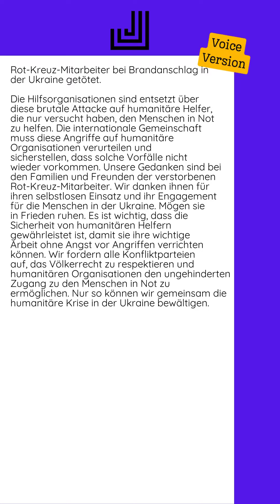13.09.2024 - Rot-Kreuz-Mitarbeiter bei Brandanschlag in der Ukraine getötet...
Die Hilfsorganisationen sind entsetzt über diese brutale Attacke auf humanitäre Helfer, die nur versucht haben, den Menschen in Not zu helfen. Die internationale Gemeinschaft muss diese Angriffe auf humanitäre Organisationen verurteilen und sicherstellen, dass solche Vorfälle nicht wieder vorkommen.  Unsere Gedanken sind bei den Familien und Freunden der verstorbenen Rot-Kreuz-Mitarbeiter. Wir danken ihnen für ihren selbstlosen Einsatz und ihr Engagement für die Menschen in der Ukraine. Mögen sie in Frieden ruhen.  Es ist wichtig, dass die Sicherheit von humanitären Helfern gewährleistet ist, damit sie ihre wichtige Arbeit ohne Angst vor Angriffen verrichten können. Wir fordern alle Konfliktparteien auf, das Völkerrecht zu respektieren und humanitären Organisationen den ungehinderten Zugang zu den Menschen in Not zu ermöglichen. Nur so können wir gemeinsam die humanitäre Krise in der Ukraine bewältigen.